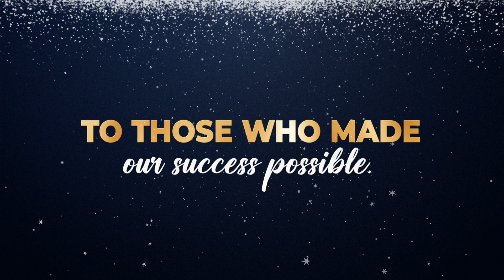Season's Greetings from NobelBiz | 2021 Holiday Video